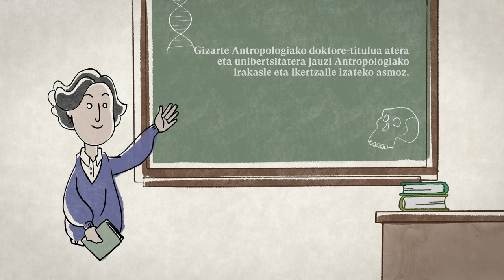Ikerl(h)ari Mari Luz Esteban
Ikerketan nondik gatozen jakiteko eta ikerketaren esparruan egindako lana ezagutarazi eta errekonozitzeko ikertzaile aitzindarien testigantzak jasoko ditugu hainbat dokumental laburretan.

Kasu honetan Mari Luz Esteban Galarza izango dugu protagonista